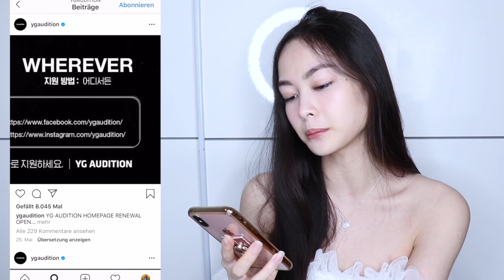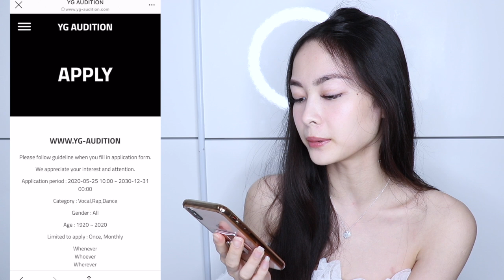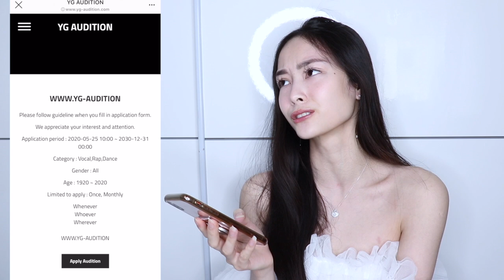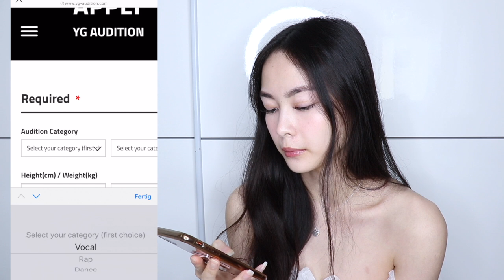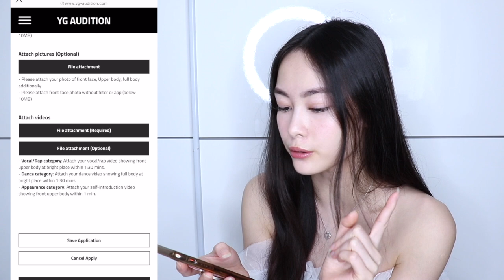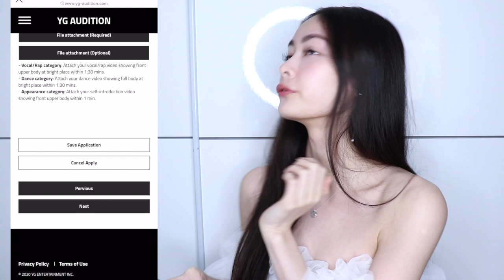YG GLOBAL AUDITION/ Ich bewerbe mich als Trainee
Willkommen zurück auf meinem Kanal mit einem neuen video von mir.
Heute bewerbe ich mich für die YG Global Audition!

Ich würde mich sehr freuen und bis zum nächsten Mal.

Eure Melissa Minh ♡

Tik Tok ▸ melissaminh

*Kamera Canon 200D:

*Bearbeitungsprogramm : iMovie